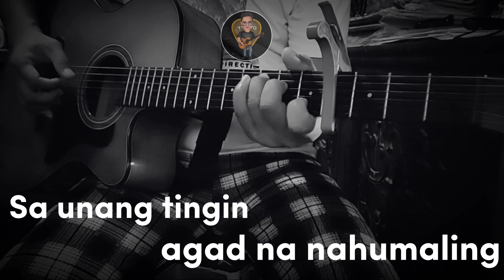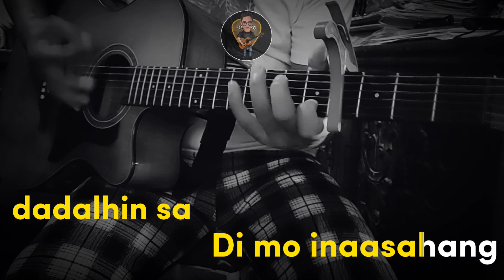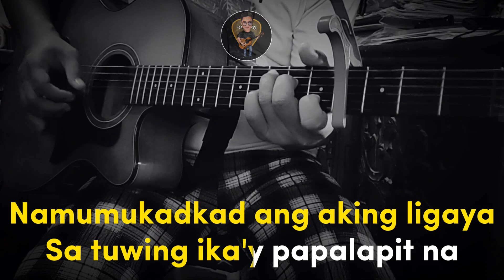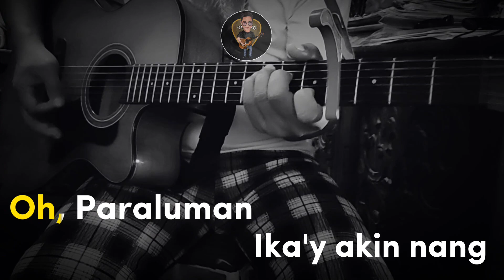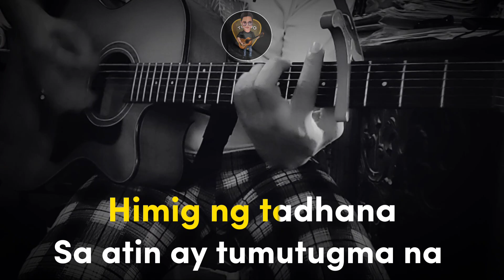Paraluman - Adie (Acoustic Karaoke)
Karaoke No. 52
Paraluman by Adie

      ... Spread Love...